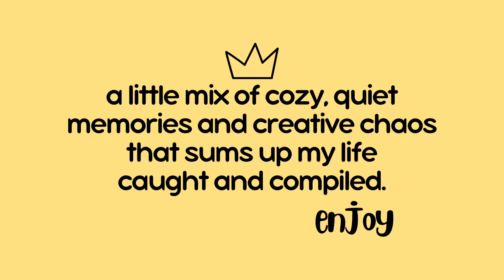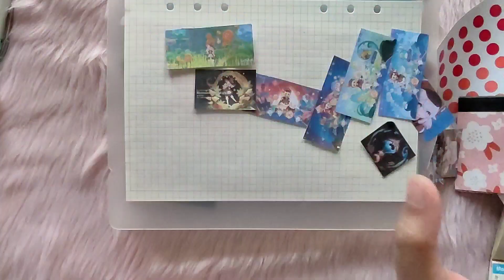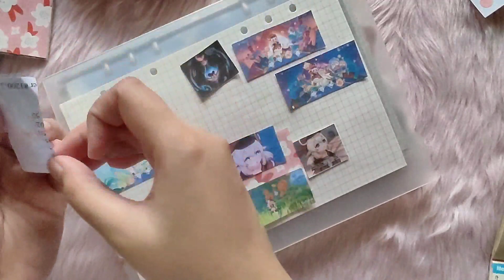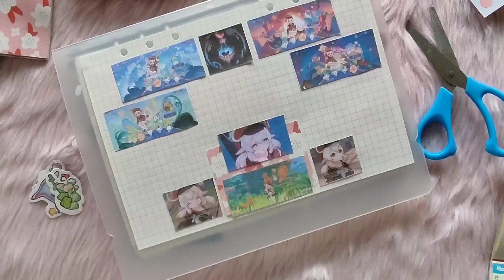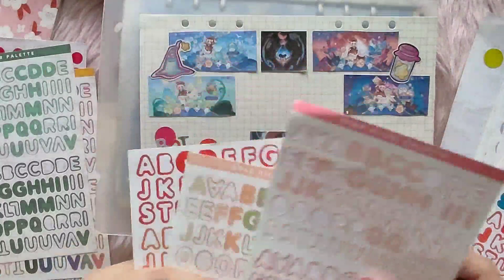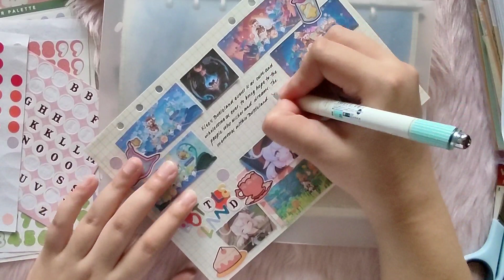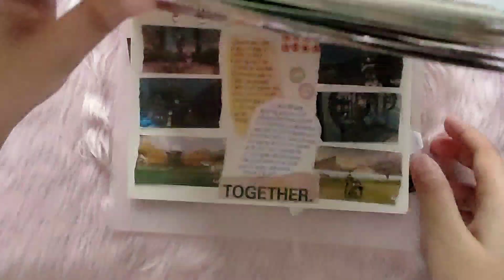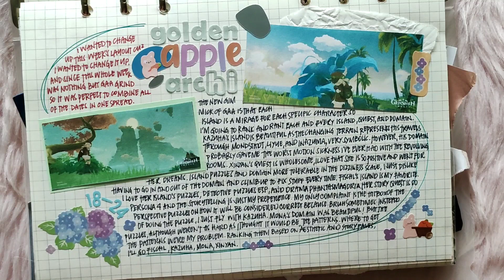Nothing happened this week || cozy and chaos 026 (07032023-07092023)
KREiDEPRINZ KARTENLADEN for your TCG needs and novelty crochet items from yours truly.